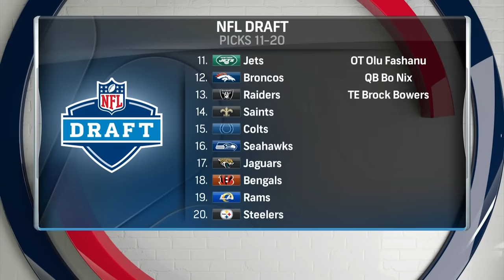Phil Perry: Six QBs going in top 12 picks a sign of the 'Moneyball-ization' of football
Phil Perry, Tom E. Curran, Albert Breer and former Patriots QB Brian Hoyer join Tom Giles to react to six quarterbacks going in the top 12 picks of the NFL Draft and what it says about the 'desperation' teams feel to find a franchise-altering player at the position. Then, Mike Felger, Michael Holley and Ted Johnson debate whether the Patriots are bringing QB Drake Maye into a good situation based on the team's offensive coaching staff.